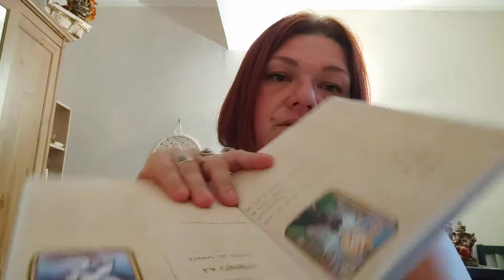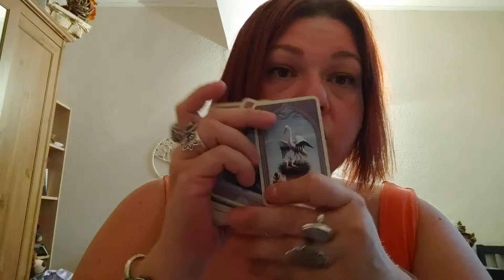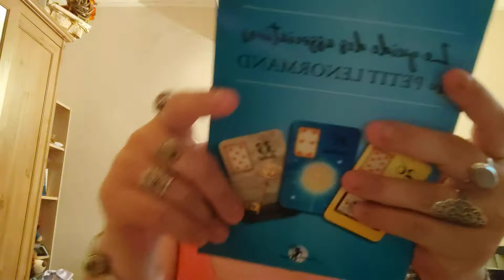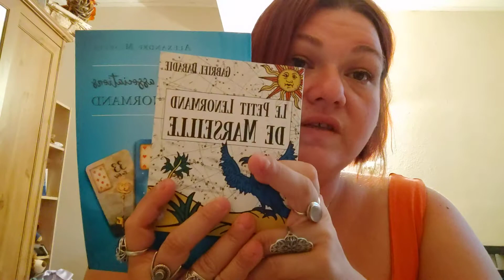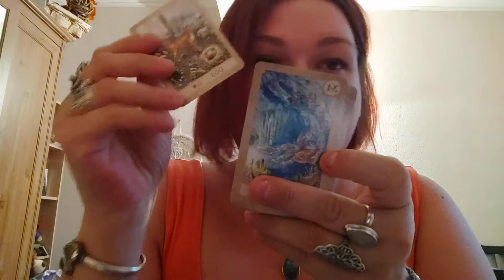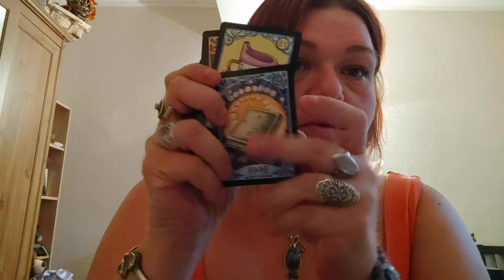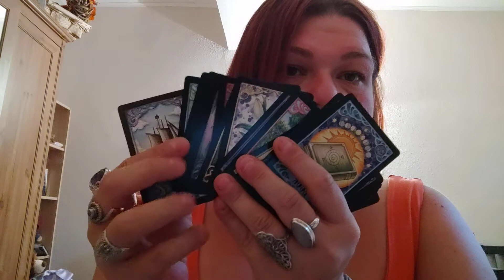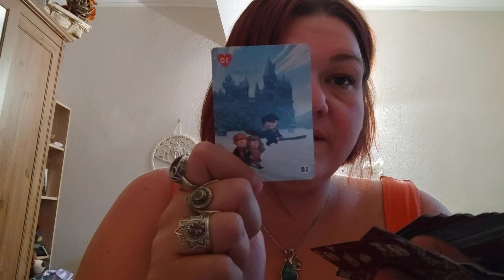Lenormand Challenge: Jour 1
Un challenge qui vient nous faire répondre à quatre questions par jour du 1er au 4 septembre.

Pour ce challenge vous retrouverez la chaîne de:
@sabrinapassiondesoracles qui en est à l'origine. Merci encore d'avoir pensé à moi miss

Le challenge insta dont je vous parle est de the_snake_and_the_moon.

Bonnes vidéos à tous et à toutes.